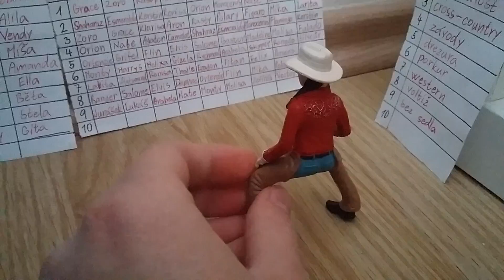Letní tábor Summer Paradise 2018 9.den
Je tu před poslední den tábora. Dnes si holky zkusí něco nového, a to jízdu bez sedla. Avšak ne každý má vhodného koně...